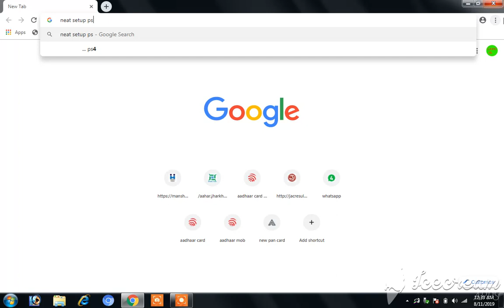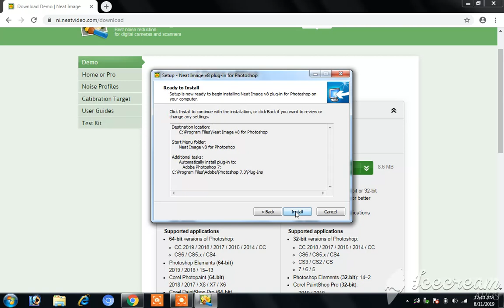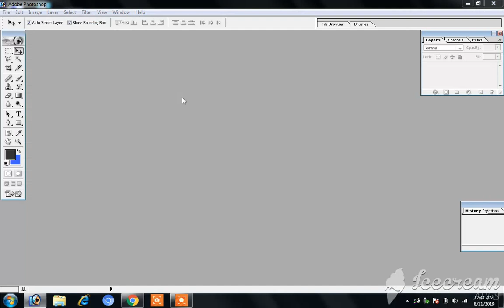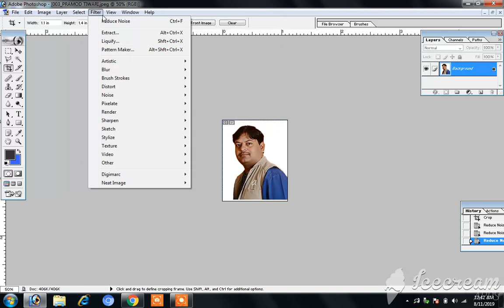How to download And Install Neat Image For photoshop